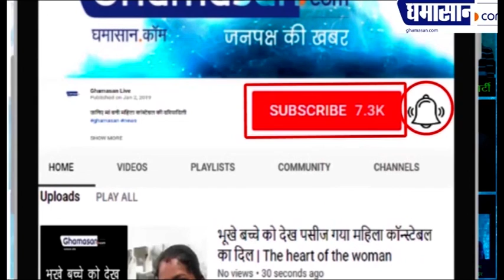Ozone Layer के जख्मों पर लगा मरहम, भरने लगा है छेद | Positive Effect of Lockdown on Ozone Layer Hole